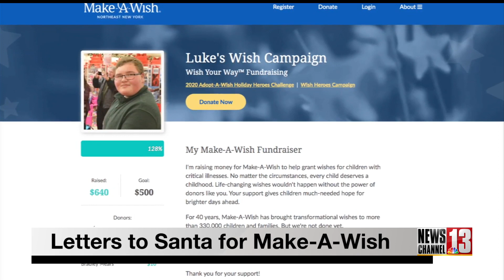Hoosick Falls Letters to Santa effort goes virtual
Every year, a Hoosick Falls teenager leads the community in raising money for Make-A-Wish.  This year, he's doing it in a different way because of the pandemic.